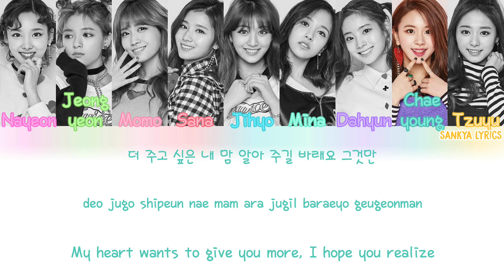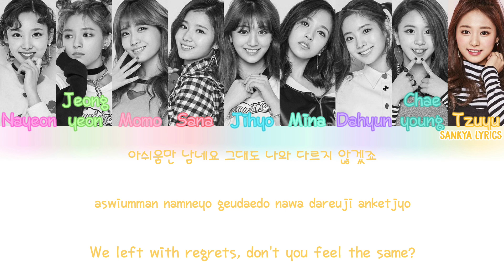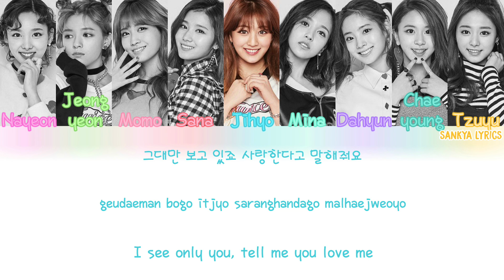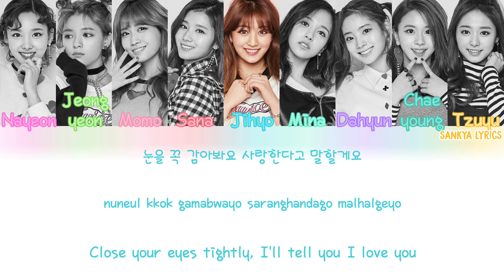TWICE (트와이스)- Melting (녹아요) (Color Coded) (HAN/ROM/ENG) Lyrics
Feel free to request on the comments below!

Nayeon- Pink
Jeongyeon- Green
Momo- Light Pink
Sana- Red
Jihyo- Blue
Mina- Turquoise
Dahyun- Purple
Chaeyoung- Green Blue
Tzuyu- Yellow

Korean: music.naver
Rom: eja
Eng: soshilyrics